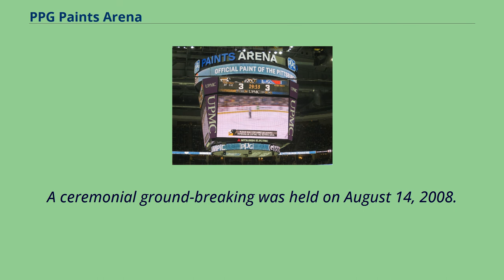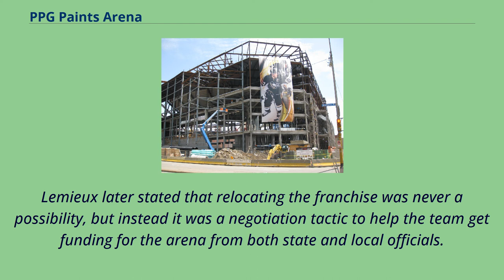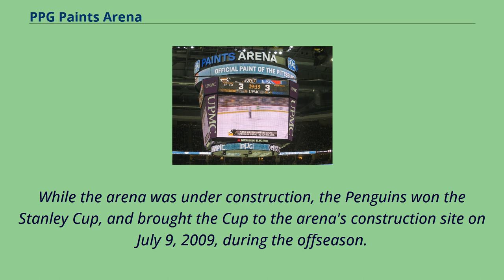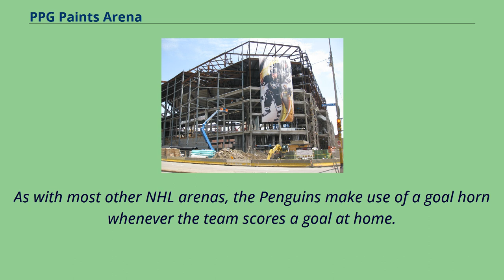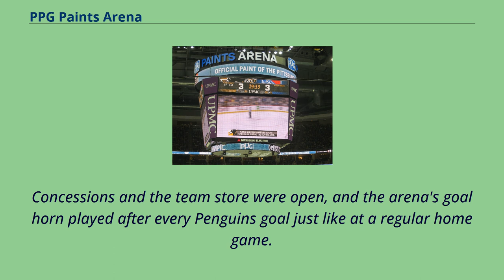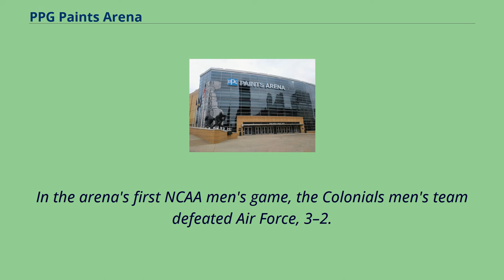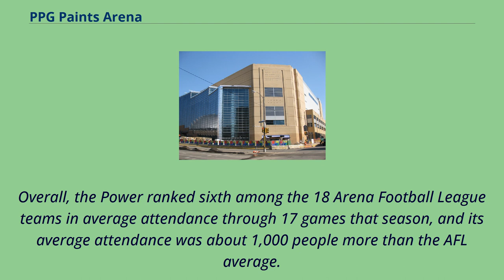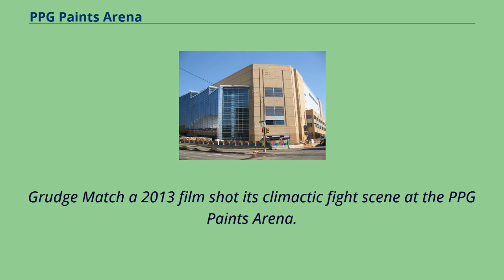PPG Paints Arena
PPG Paints Arena is a multi-purpose indoor arena in Pittsburgh, Pennsylvania, that serves as the home of the Pittsburgh Penguins of the National Hockey League （NHL）.
It previously was the home of the Pittsburgh Power of the Arena Football League （AFL） from 2011 to 2014.
Construction was completed on August 1, 2010, and the arena opened in time for the 2010–11 NHL season.
It replaced the Penguins' former arena, Civic Arena （formerly known as Mellon Arena）, which was completed in 1961.
A ceremonial ground-breaking was held on August 14, 2008.
The arena is the first Leadership in Energy and Environmental Design （LEED） gold-certified arena in both the NHL and AFL. Soon after the arena opened in
2010 it was named "Best New Major Concert Venue" in the Pollstar Concert Industry Awards and "Best NHL Arena" in the Sports Business Journal reader poll.
The arena was originally named Consol Energy Center （CEC） after Consol Energy purchased the naming rights in December 2008.
The current name comes from Pittsburgh-based PPG Industries, who purchased naming rights in October 2016.
Soon after buying the Penguins in 1999, Mario Lemieux began exploring a replacement for Pittsburgh Civic Arena, the oldest arena in the NHL （built in 1961）.
The Penguins were granted the license, though the decision of which casino company would receive approval was the Gaming Control Board's decision.
The Lemieux Group reached an agreement with Isle...